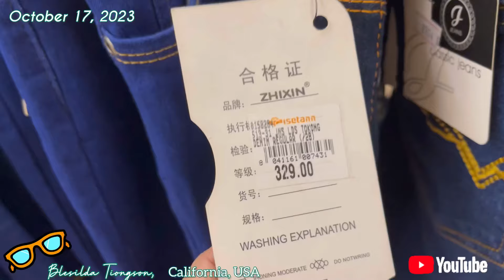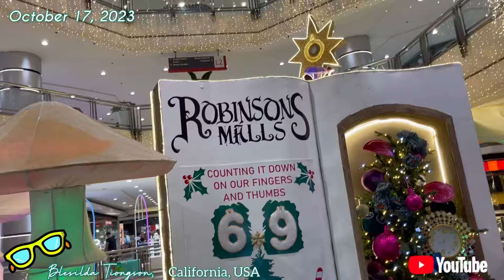IN OCTOBER 2023 QUIAPO, RECTO, PASIG AT ANTIPOLO NAMAN AKO NAKARATING ANG SAYA☺️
I went to ME Sight Optical Services 715 Evangelista St. Quiapo, Manila, Philippines. Near the optical is Isetann Department Store in Recto, Manila. After a little shopping in Isetann,  I visited Robinsons Metro East to reminisce Christmas spirit... then headed to Town and Country Executive Village ANTIPOLO. I had so much fun commuting alone.